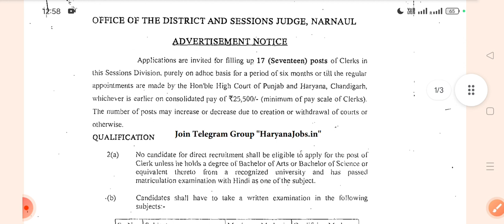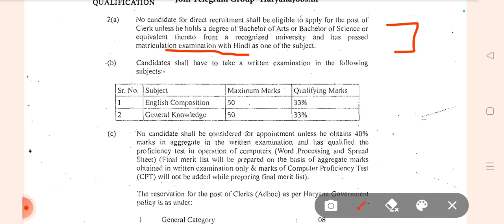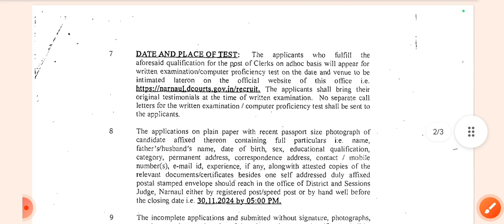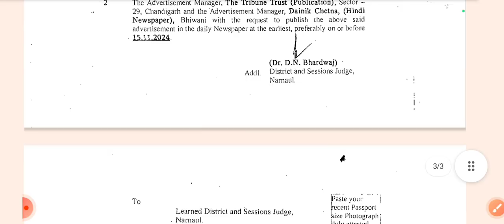Narnaul Court Clerk Recruitment 2024 | Clerk Bharti on Adhoc